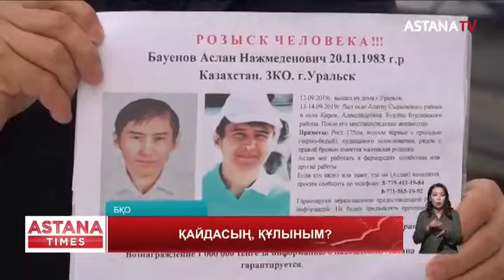"Төрт жыл бұрын жоғалған баламыз құлдықта болуы мүмкін", - тұрғын